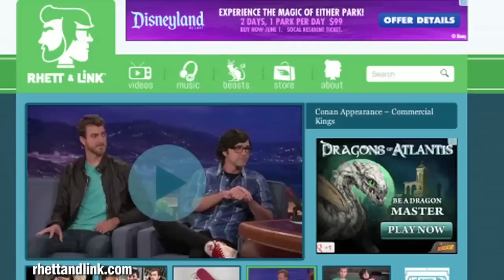How to Survive Bear Attacks & Quicksand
Learn how to survive bears, quicksand, sharks and more! Good Mythical Morning Episode 93!

Rhett and Link are Internetainers dedicated to giving you a daily dose of casual comedy every Monday-Friday on our show "Good Mythical Morning" only

CREDITS:
Camera, PA, Editing:  Jason Inman